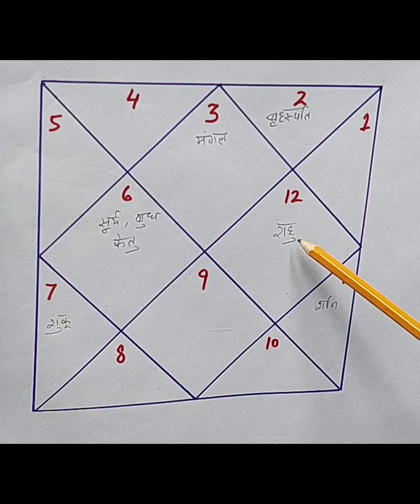मिथुन लगन वाले जातको को अक्टूबर 2024 के महीने मे क्या मिलने वाला है